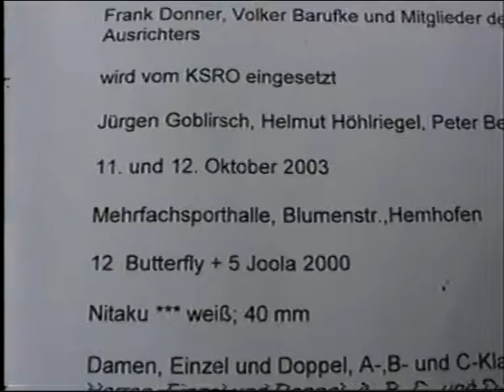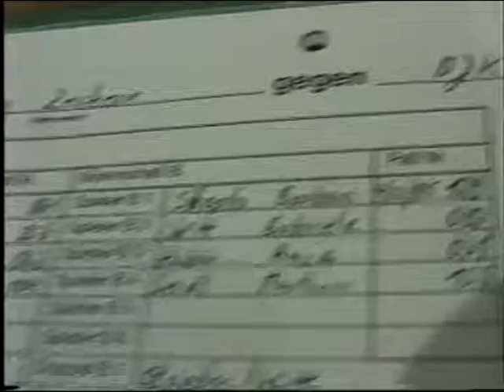TT Zeckern Kreism 2003 2 A.Ruppert Donner Secibovic Kellermabb Weiss Se.